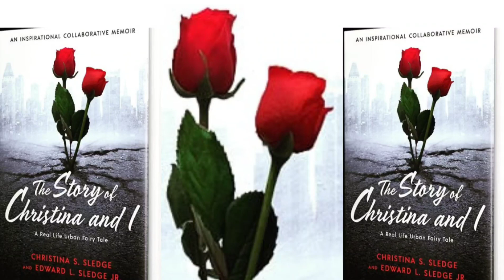Meet The Authors Pt.2: "The Story Of Christina & I: The Stark Contrast & Balance Of 2 POV's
Part 2 of Our Conversation w/ Authors Christina & Edward Sledge Jr. picks up on the dichotomy between the 2 life paths; Edward's early childhood struggles & role models; Christina's many positive influences early on in life and The Strong Black Women who impacted her.

To follow up more about our two Esteemed Authors, their inspirational book & their lives

Putitnperspectv.com

FACEBOOK PAGE; Putitnperspectv